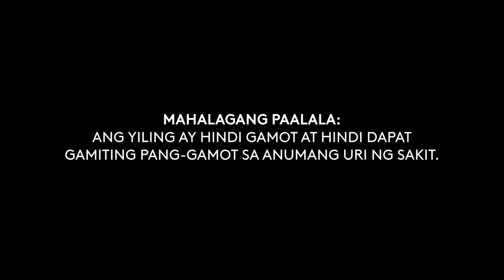Yiling Sleeping Supplement Radio Commercial 2022 30s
A Radio Commercial for Yiling Food Supplement by Uniherb, from the makers of Eyeberry and Kidney Care.

DRPS Two 1393: Yiling Sleeping Supplement Radio Commercial 2022 30s